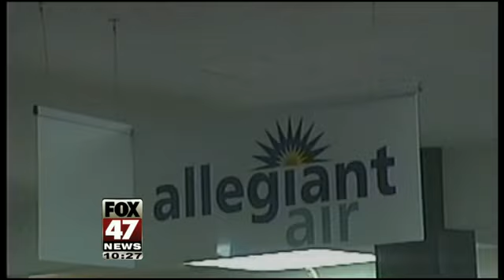Allegiant Airlines to Charge for Carry-On Bags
Passengers can still carry on a purse, briefcase, or other small bags for free.